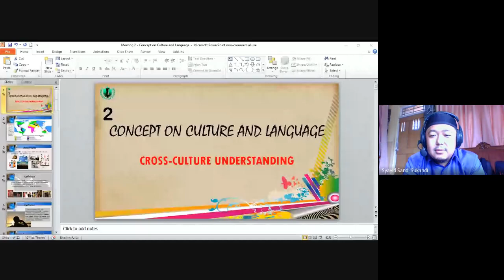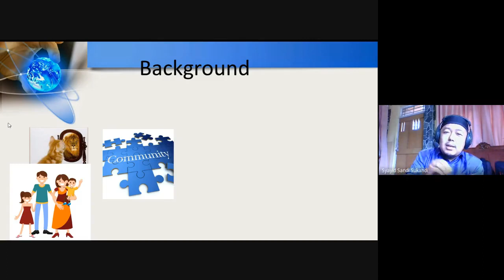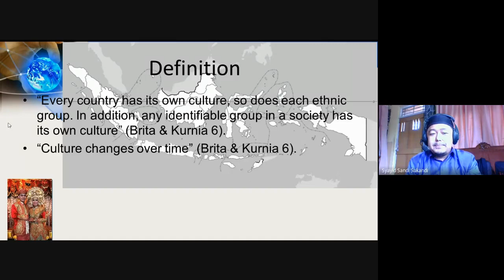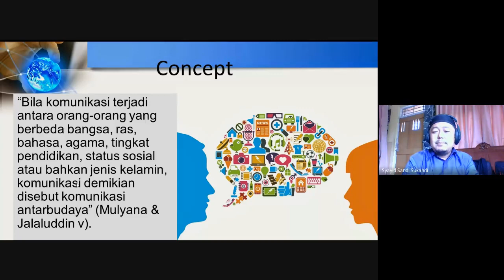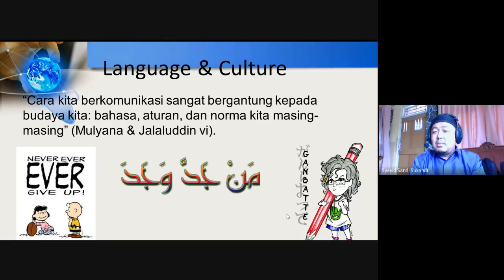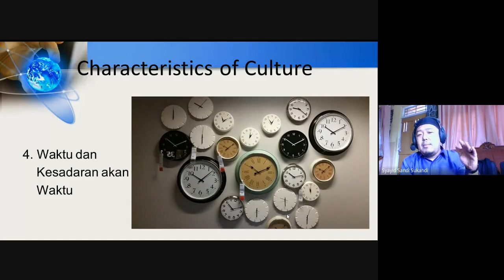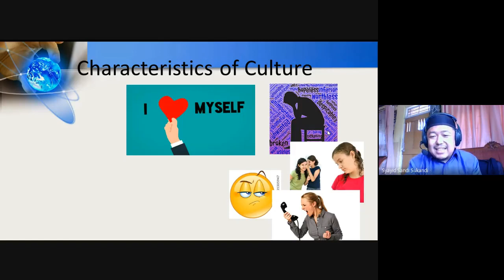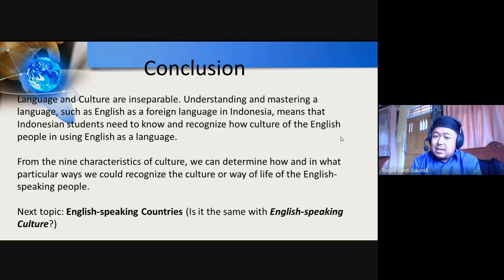[CCU] Concept on Culture and Language | V TBI-A | Ganjil 2020/2021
Video ini adalah video rekaman dari kelas Cross-Culture Understanding (CCU) di sesi V TBI-A. Topik yang dibahas berkaitan dengan: Concept on Culture and Language.

Mahasiswa melanjutkan diskusi mereka melalui channel YouTube ini, sebagai lanjutan dari proses independent learning. Mahasiswa juga boleh mendengarkan kembali penjelasan dosen tentang materi perkuliahan di video ini. Bagi mahasiswa yang aktif bertanya dan diskusi di link video ini, tentu akan mendapatkan nilai tambah. Please use English if you would like to comment or ask question concerning our learning material.

Penonton YouTube juga boleh memberikan masukan atau informasi tambahan tentang materi pembelajaran yang diberikan. Mohon menggunakan bahasa yang baik sesuai dengan Panduan Komunitas yang ada di YouTube.